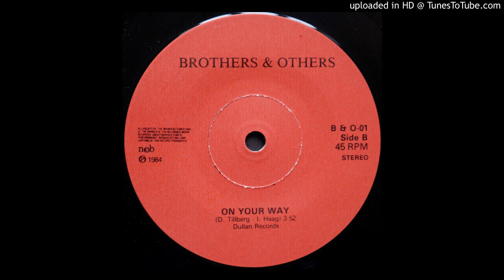Brothers & Others ‎– On Your Way